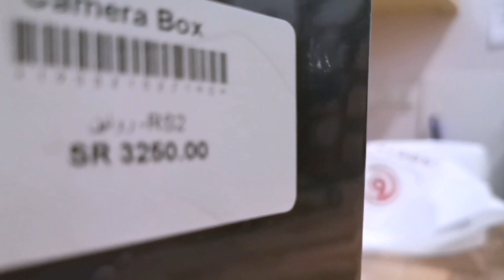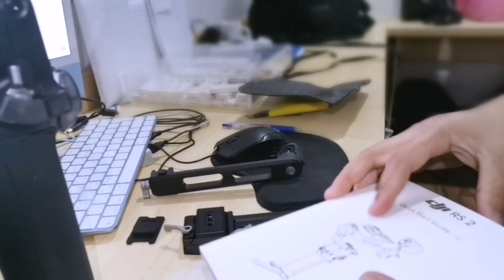Unboxing DJI RS2